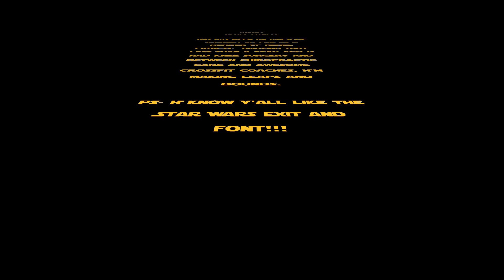DeadLift 345lb x3 - 12.11.14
DeadLift